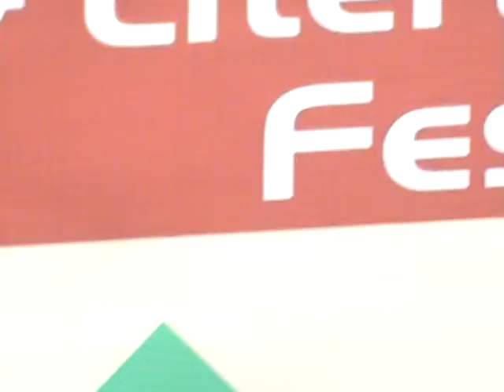ART AND LITERATURE FEST BIKANER NADIRA BABBAR DRAMA SAKKU BAI FILM BY DR SATISH M2U01262